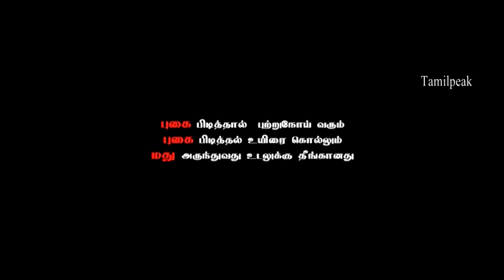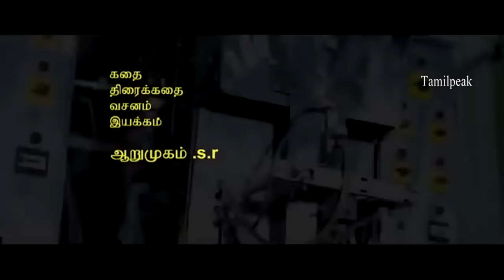Thirumathi Suja Yen Kadhali | Tamil Full Movie | Selvam | Madhavan | Sumitha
Cast : Selvam, R. Madhavan, Sumitha
Director: SR.Arumugam

#Thirumathi Suja Yen Kadhali